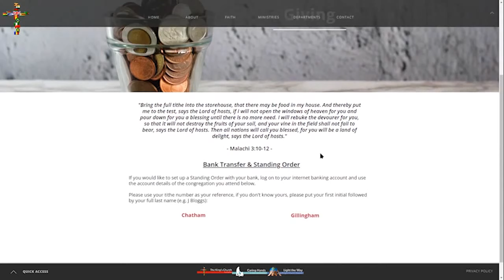The Second Beatitude - Pastor Marty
Pastor Marty continues with the third part of the series of the greatest sermon ever preached - the sermon on the mount - with a focus, this time, on Matthew 5:4 - "Blessed are they that mourn: for they shall be comforted."